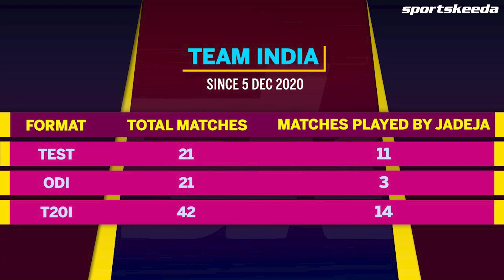Ravindra Jadeja’s Injury Issues: A Timeline | Asia Cup 2022 | 2022 T20 World Cup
Star All-Rounder Ravindra Jadeja has been ruled out of Asia Cup 2022 due to a knee injury. According to reports, the injury may keep him out of the T20 World Cup as well. In this video, we look at Jadeja's constant struggle with injuries over the last two years and why Team India will miss his batting skills.